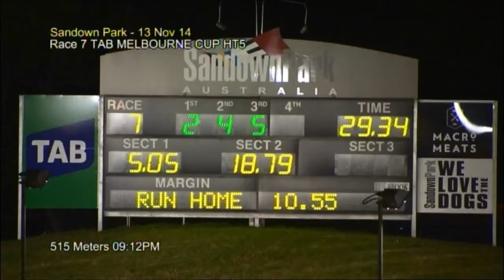2014 TAB Melbourne Cup Heat 5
Star Recall wins heat 5 of the Melbourne Cup